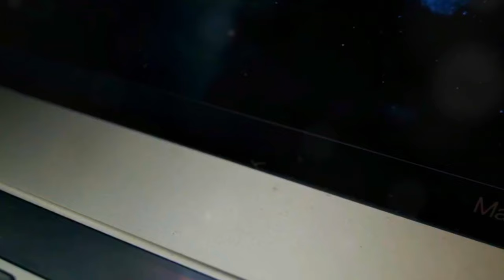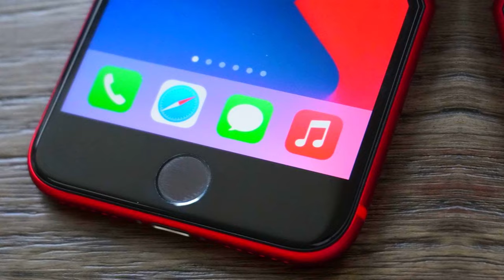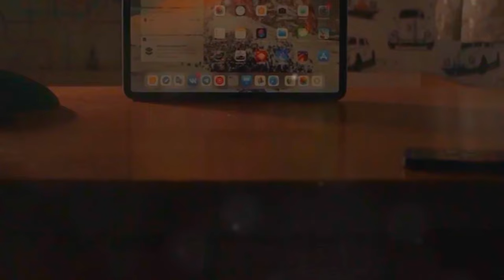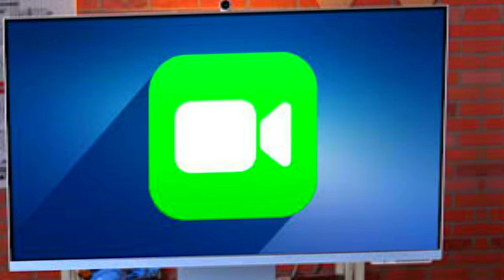Apple Products 2024-2025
Video description:

Apple's highly anticipated fall event is scheduled for Monday, September 9, where the company is expected to reveal its latest iPhone 16 and iPhone 16 Pro models, along with new Apple Watch versions. While other new products might also be introduced, several rumored devices are unlikely to be unveiled at this event. Instead, they may be announced later this year or in 2025 and beyond.
M4-Powered Macs
Apple is currently developing new Macs that will be powered by its next-generation M4 chip, which is based on TSMC's advanced second-generation 3nm technology. This chip promises substantial improvements in performance and power efficiency compared to the M3 chip found in recent Mac models.
The first M4-powered Macs are expected to debut later this year. According to Bloomberg’s Mark Gurman, Apple is planning to refresh the MacBook Pro, Mac mini, and iMac with M4 chips, with an announcement likely in October and a potential launch in November. Developer logs indicate that Apple has been testing four machines with base-level M4 chips. Three of these Macs feature a 10-core CPU and a 10-core GPU, while the fourth has an 8-core CPU and an 8-core GPU—a configuration not previously seen in the M4 lineup. These Macs are expected to offer 16GB or 32GB of Unified Memory.
Meanwhile, Apple's supply chain is reportedly beginning mass production of next-generation 14-inch and 16-inch MacBook Pro models equipped with M4 Pro and M4 Max chips. If Apple follows last year's release pattern, these devices could be available in about two months.
Following the iPhone 16 launch in September, Apple is expected to release the fourth-generation iPhone SE as early as the beginning of 2025, according to Mark Gurman. This new iPhone SE is rumored to adopt a design similar to the iPhone 14, featuring Face ID, a USB-C port, an Action button, an Apple-designed 5G modem, an A18 processor, and a full-screen design that eliminates the Home Button.
The display is anticipated to increase in size from 4.7 inches to 6.06 inches, utilizing OLED technology for the first time in this model. The device will likely come with 8GB of RAM, up from 4GB in the 2022 version, to meet the hardware demands of Apple Intelligence. The iPhone SE 4 might be released in time for the Lunar New Year in January 2025, though a March 2025 release, consistent with previous SE launches, is also possible.
HomePod mini 2
The HomePod mini, which turns four years old in October, is reportedly due for an update. Mark Gurman first mentioned Apple's work on a second-generation HomePod mini in August 2022 but questioned what new features it could offer since the latest HomePod doesn't include any major functions absent in the $99 mini.
In February 2023, analyst Ming-Chi Kuo predicted that Apple would begin mass production of the second-generation HomePod mini in the second half of 2024. However, since this prediction was made some time ago, its accuracy is uncertain, and there have been few subsequent rumors about the device. Nonetheless, it's reasonable to expect improved sound quality, better microphones, an updated S-series chip, and new color options in a new model. If Apple aims to compete with Amazon’s rumored Claude AI-powered Echo devices, Apple Intelligence could also be a feature of the next-generation HomePod mini.
Apple recently replaced the Space Gray finish with a similar Midnight option, which suggests that a new model is unlikely to be announced soon, especially not at the upcoming iPhone 16 event.
Apple is anticipated to introduce a redesigned version of the AirPods Pro in 2025, according to Mark Gurman. The next iteration is expected to offer enhanced audio quality, a new design, and a faster chip.
The updated AirPods Pro may also include a hearing test feature to detect potential hearing issues. New health sensors under development could enable functions like temperature readings from the ear canal and improvements to existing features such as Conversation Boost and Live Listen. Additionally, the next-generation AirPods Pro are rumored to feature significantly enhanced Active Noise Cancellation (ANC), though specific details on these improvements are not yet available.
New Apple TV
Apple is reportedly working on a new Apple TV with a faster processor, retaining the design of the current model. While Mark Gurman initially suggested a 2024 release, he later indicated that the update might not be imminent, leaving the timeline uncertain.
Analyst Ming-Chi Kuo speculates that the next-generation Apple TV could be more affordable, potentially continuing Apple's trend of reducing the device's price. A future version of the Apple TV might also include a built-in camera for FaceTime and other video calling apps, further expanding on the FaceTime capabilities introduced in tvOS 17